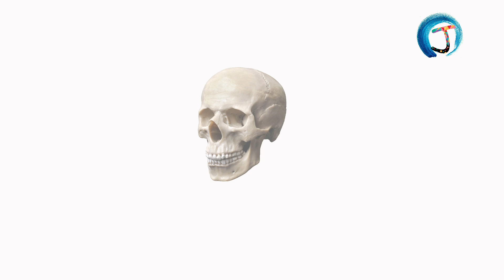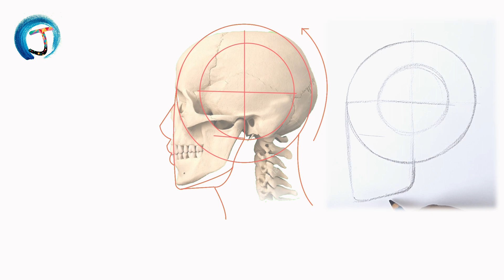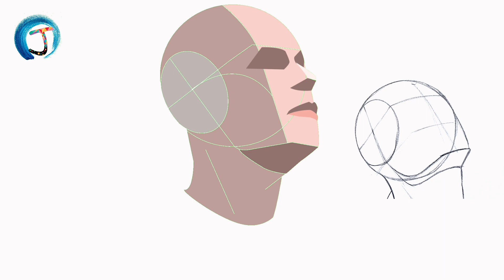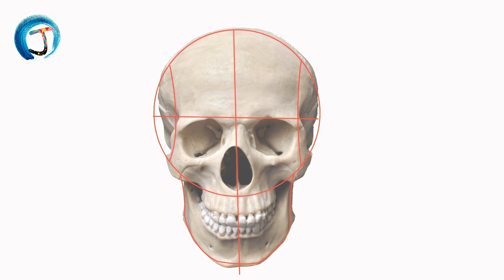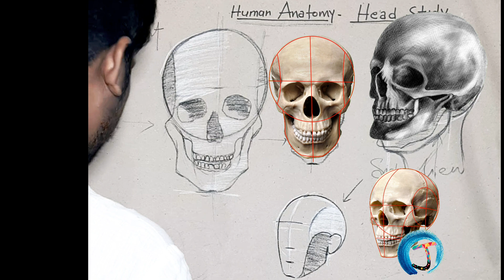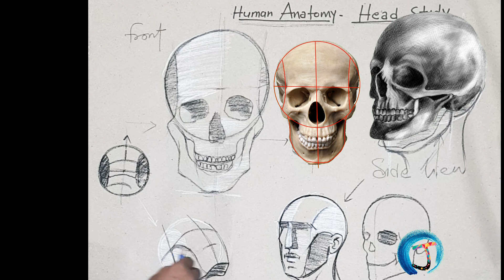Basic Human Head Anatomy Study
Hello everyone I am jitendra ,Basic Human Head Anatomy proportionate division. In this session share with you..draw the basics of a human figure and pay attention to detail structure of facial features like eyes, nose, eyebrows, lips, cheek bones etc., and their basic proportionate divisions. They can learn how to colour different parts of the human figure after observing shades.